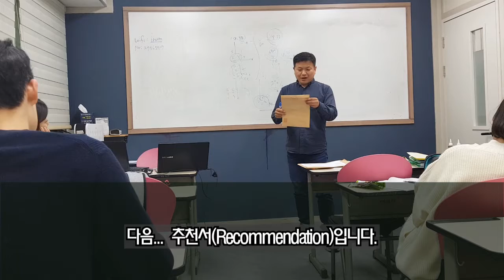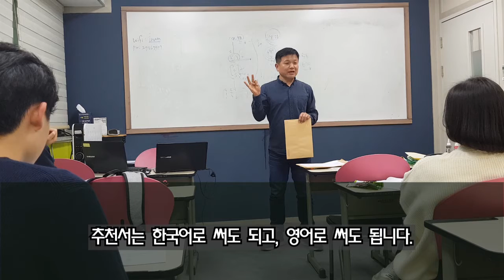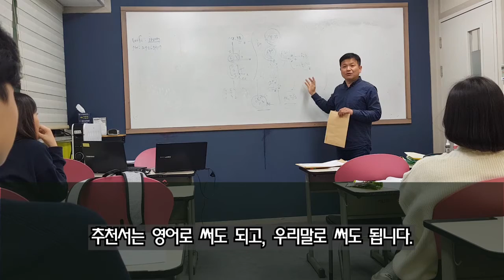해외고졸 및 특례 서류준비 상황점검 2부 추천서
싸이미 컨설팅문의
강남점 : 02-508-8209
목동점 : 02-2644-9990